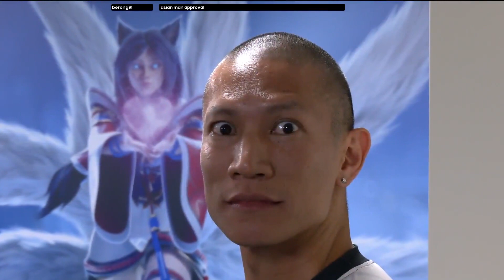LOL DAILY #100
LOL DAILY CLIPS!!!

CLIPS LIST:

1) Conankun66 - Canyon having fun

2) berong91 - lol

3) 시루전용샌드백 - p

4) berong91 - asian man approval

5) Marian6500 - cinkrof o stopie omg

6) Ethor53 - Unvip dyl